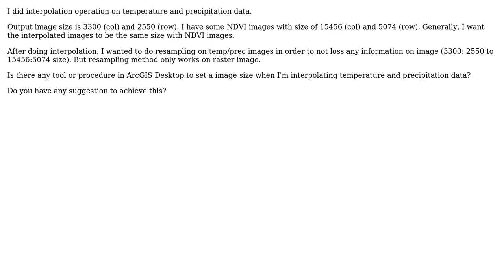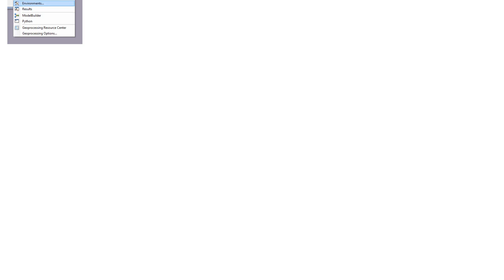GIS: Changing image size in ArcGIS Desktop?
With thanks & praise to God, and with thanks to the many people who have made this project possible! | Content (except music & images) licensed under CC BY-SA | Music | Images & others | With thanks to user PolyGeo user Lusa user dmahr and the Stack Exchange Network Trademarks are property of their respective owners. You are responsible for your own actions.